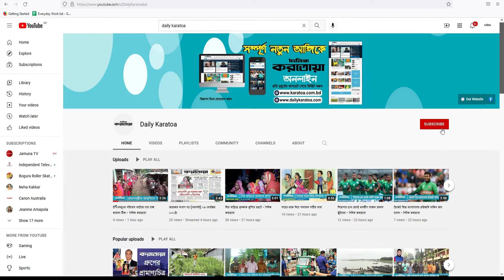মীর সাব্বির আসছেন বগুড়ায়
মীর সাব্বির আসছেন বগুড়ায়, সন্ধ্যায় আসবেন দৈনিক করতোয়ার কার্যালয়ে...
Daily Karatoa